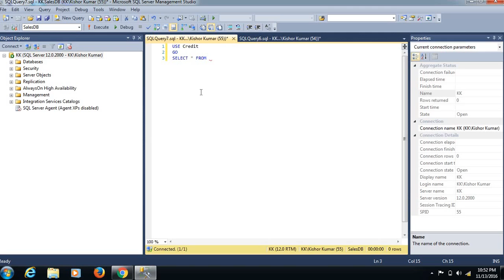How to add Line Numbers in SQL Server Management Studio SSMS